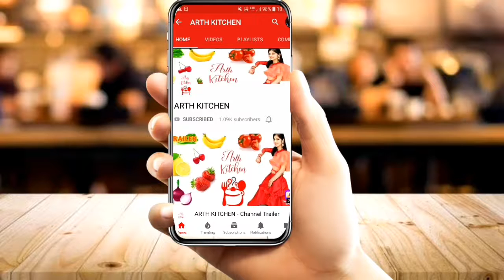रैस्टोरेंट जैसी बनाए शानदार नारियल की चटनी | Coconut Chutney Recipe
Coconut chutney is made by grinding coconut, green chillies, ginger and chana dal with water to a fine paste. Then a tempering of mustard seeds, red chilli and curry leaves is added to the fine paste to make nariyal chutney.

The popular Indian Coconut Chutney has a well-rounded flavour that goes well with most variants of Idlis , Dosas , Appe , be it plain, veggie-topped, or more exotic options like Rava Idli or Ragi Dosa .

Serving : As per used

INGREDIENTS :
1. Coconut - 1 cup
2. Groundnut - 1 tbsp (without shaff)
3.  Chana dal - 1 tbsp
4. Ginger - chopped
5. Green chilli - 2 chopped
6. Salt - 1 tsp (as per taste)
7. Water - 1 cup
8. Oil - 2 tbsp
9. Mustard seeds - 1/2 tsp
10. Cumin seeds - 1/2 tsp
11. Red chilli - 2 (dried)
12. Curry leaves - 10 to 15

Coconut Chutney , Coconut Chutney Recipe , Coconut Chutney by arth kitchen
, how to make coconut chutney , Coconut Chutney Recipe in hindi , Coconut Chutney Recipe in english , Restraurant style coconut chutney